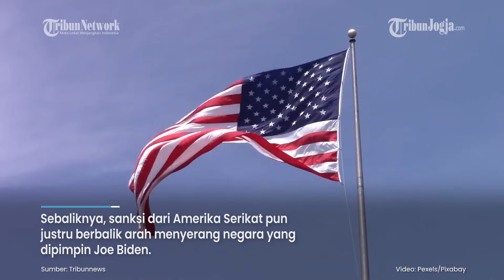AS Kibarkan Bendera Putih, Mengaku Kalah Perang dengan Rusia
Amerika Serikat mengaku kalah perang sanksi dengan Rusia.

Kondisi itu dikarenakan Washington mengalami dampak yang lebih buruk di banding negara-negara Barat lainnya.

AS disebut mengalami penurunan di bidang ekonomi

Hal tersebut dituliskan oleh seorang pakar energi Amerika, Julian Lee.

Pihaknya mengatakan sanksi terhadap ekspor minyak dan gas Rusia sempat berhasil.

Pasalnya, Moskow sempat kehilangan uang, kekuatan, dan hampir menyerah di bidang geopolitik.

Namun negara yang dipimpin oleh Presiden Vladimir Putin itu secara cepat bangkit.

Sebaliknya, sanksi dari Amerika Serikat pun justru berbalik arah menyerang negara yang dipimpin Joe Biden.

Akibatnya, Washington mendapat ganjaran dari sanksi tersebut.

Julian Lee pun menyebut keadaan ekonomi di AS lebih merosot di banding negara-negara Barat yang lainnya.

Tak hanya itu, bahkan kini Rusia menyatakan akan menargetkan Joe Biden.

Rusia sedang menyusun rencana untuk menumbangkan kekuasaan Biden di AS.

Terlebih Biden merupakan sosok yang gencar mengirim bantuan militer untuk Ukraina.

Editor video : Razan Syadida
Narator :  Razan Syadida
Editor Naskah : Bramasto Adhy
Produser : Ribut Raharjo
(mg)